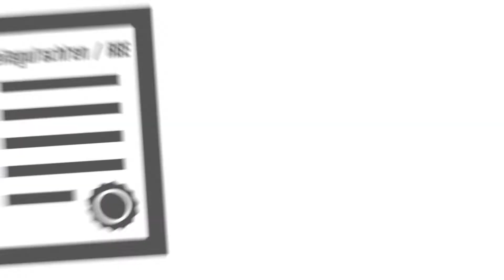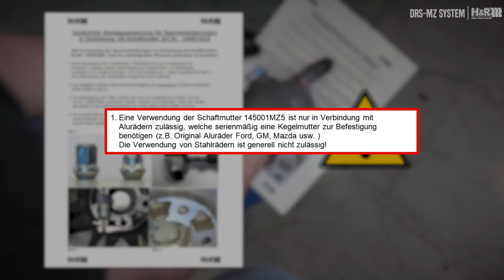Spurverbreiterung DRSMZ-System - Einbauanleitung ≡ H&R Trak+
In diesem Video zeigen wir euch, wir ihr das H&R DRSMZ System an eurem Fahrzeug montiert.
Die H&R Spurverbreiterungen sorgen für ein verbessertes Handling und eine sportliche Optik.

Das Erfolgsgeheimnis von H&R? Der Technologietransfer aus dem internationalen Motorsport in die Entwicklung von innovativen Fahrwerkskomponenten für Straßenautos.
Neben verschiedenen anderen Tourenwagen-, GT- und Monoposto-Rennserien engagiert sich H&R auch in der Formel 1. Dort werden wegen der extremen dynamischen Belastungen der Federelemente immense Ansprüche an das verwendete Material gestellt. Die Erprobung neuer Werkstoffe und Fertigungstechnologien ist sozusagen im Zeitraffertempo möglich. Die hier gewonnenen Erfahrungen fließen direkt in Entwicklung und Produktion von Federn, Stoßdämpfern, Stabilisatoren, Spurverbreiterungen und Sport- und Gewindefahrwerken für Straßen zugelassene Fahrzeuge ein.
Das Resultat dieser Anstrengungen kann jeder sportlich orientierte Autofahrer im wahrsten Sinne des Wortes selbst "erfahren": Fahrwerkskomponenten "Made by H&R" genießen Wertschätzung bei der internationalen Fachpresse und bei Kunden in aller Welt.
Zudem sind H&R Fahrwerkskomponenten bereits zur Präsentation der meisten neuen Fahrzeugmodelle lieferbar, das derzeit lieferbare Sortiment umfasst Teile für mehr als 2000 verschiedene Fahrzeugmodelle.
Auch Automobilhersteller wie Porsche, AMG Mercedes, Volkswagen, MINI und BMW setzen für diverse Sondermodelle auf das Know-how und die Flexibilität von H&R. Doch nicht nur sportliche Fahrer, die sich zur Optimierung Ihrer Fahrzeuge H&R-Fahrwerkskomponenten einbauen ließen, schätzen die Qualitäten der H&R Produkte.
Daneben liegt eine der vielen Stärken von H&R in der Flexibilität bei Entwicklung und Fertigung. Nur so können die vielfältigen Anforderungen im Motorsport, bei der Entwicklung von Prototypen sowie bei der Konzeption von kundenspezifischen Sonderlösungen optimal erfüllt werden.
H&R beschäftigt heute rund 100 hochmotivierte und bestens ausgebildete Mitarbeiter, die für Kunden und Auftraggeber aus aller Welt Federn, Stoßdämpfer, Distanzscheiben, Stabilisatoren und andere Fahrwerkskomponenten konzipieren, entwickeln und produzieren.
H&R steht für innovative Produkte in höchster Qualität!